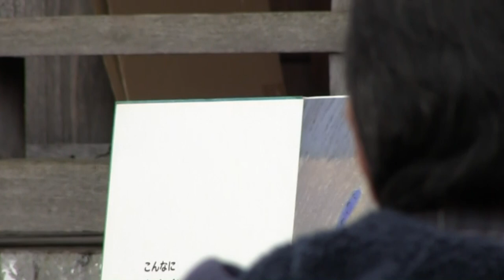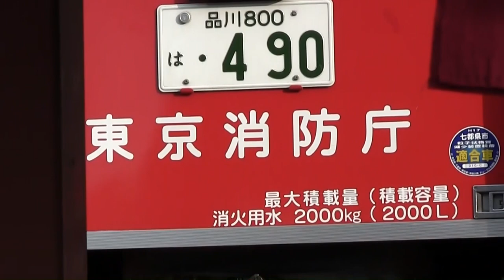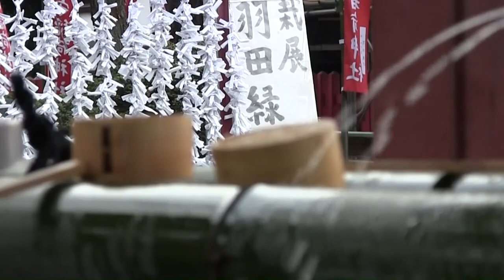201402031300 まめまき＠穴守稲荷神社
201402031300 まめまき＠穴守稲荷神社